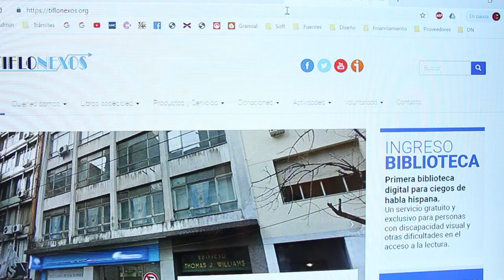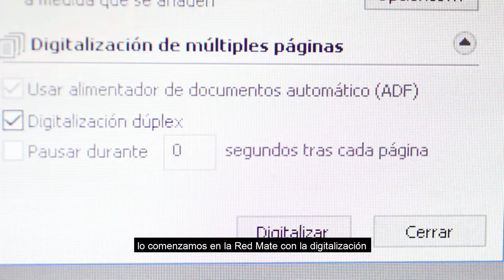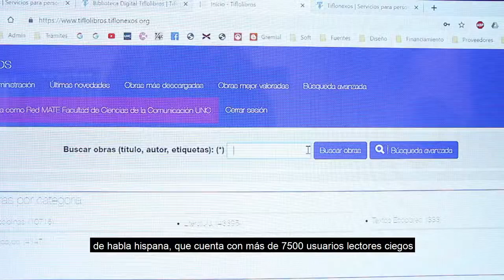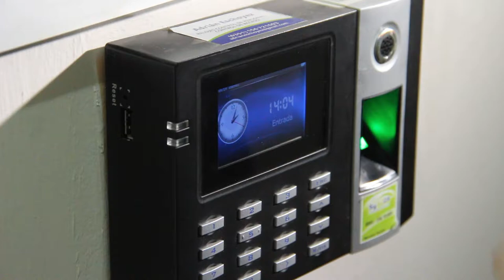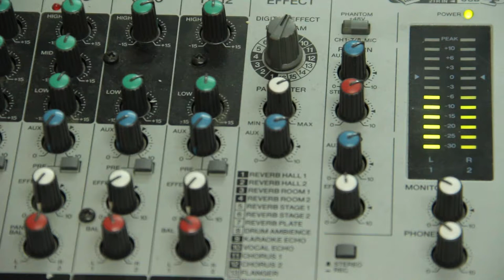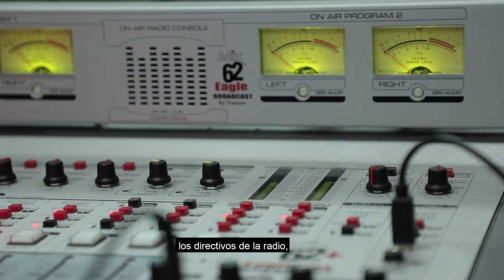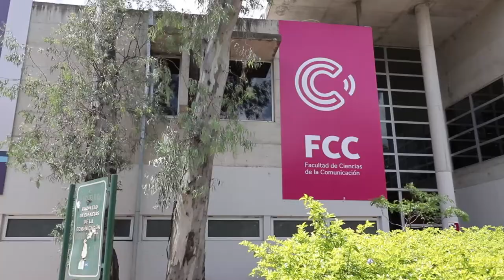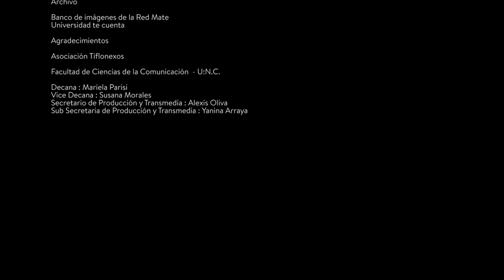Red MATE 10 años